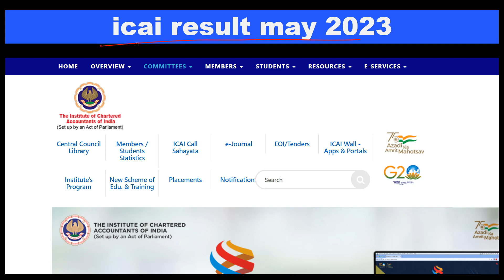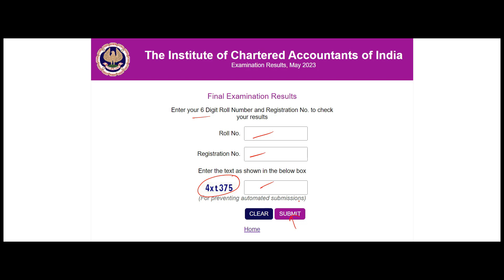icai result may 2023 | icai result may 2023 time | icai result may 2023 website | ca result may 2023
icai result may 2023
icai result
icai may 23 result
icai may 2023 result
icai ca inter result may 2023
icai result may 23
icai result 2023
icai ca inter result
icai result date
icai exam result may 2023
icai ca final result may 2023
icai expected result date
icai result nov 2022
icai exam result
icai may 2023 result date
icai ca result may 2023
icai ca result
icai ca final result
icai inter result
how to check icai result
icai result update
icai inter result may 2023
icai ca foundation result dec 2022
icai final result
icai may 23 result date
icai result date may 2023
icai result reaction
result icai
icai.nic.in result
icai ca inter may 23 result